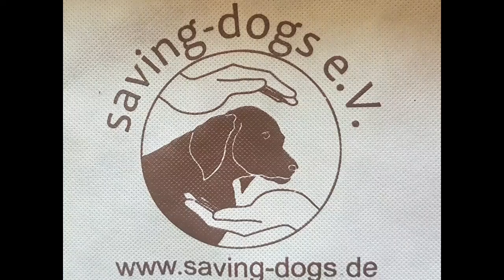Freilauf auf HOPE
Freilauf auf Hope - eine Freude für alle Hunde und gute Übung für die Sozialkompetenz aller Hunde ❣🍀